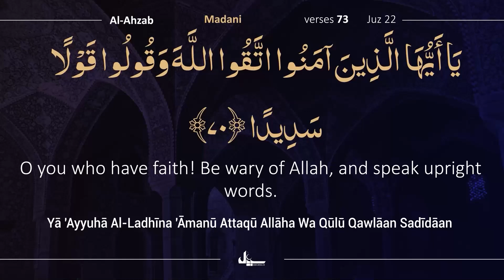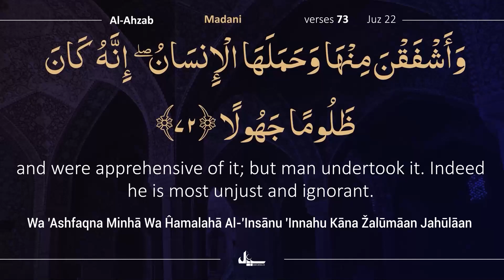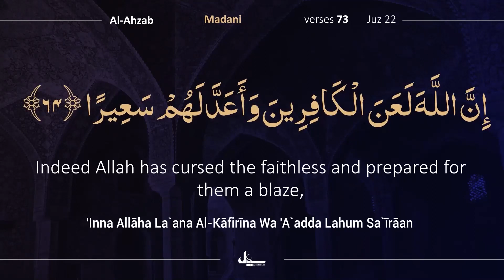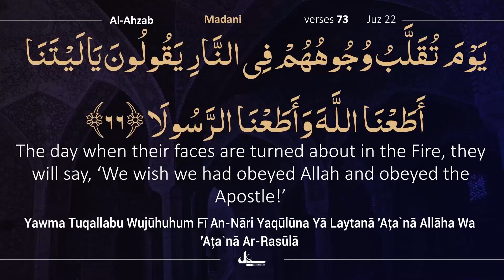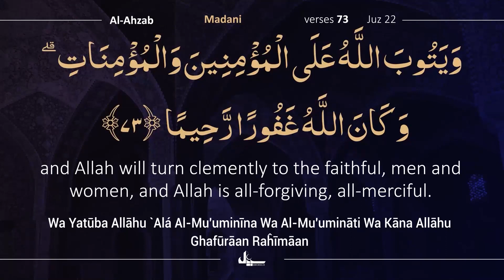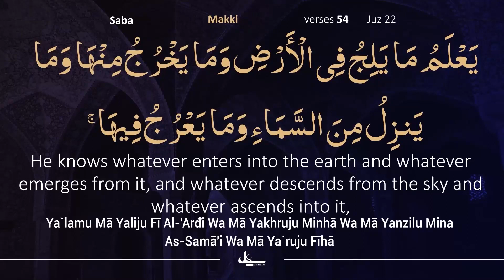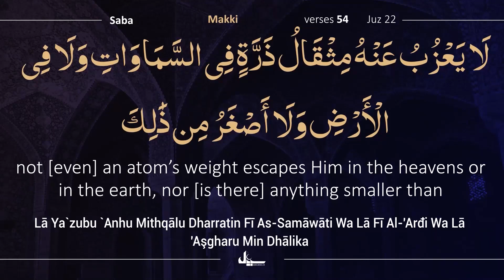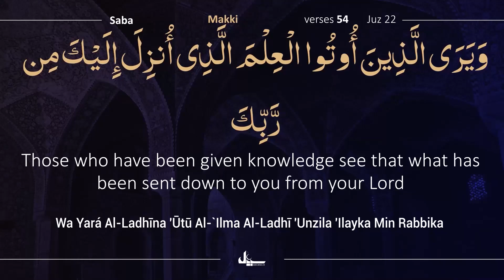Para 22/30 | 7 Min with Quran | Day 223 | Tilawat with Tarjuma | Quran Urdu Tarjuma